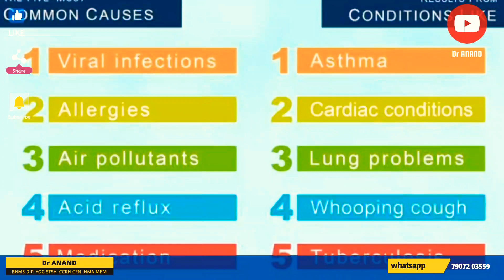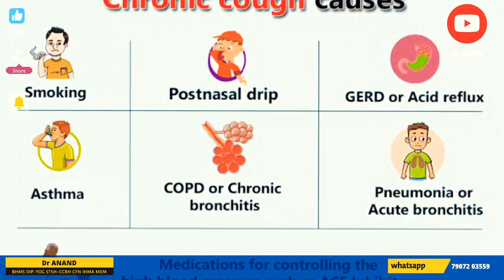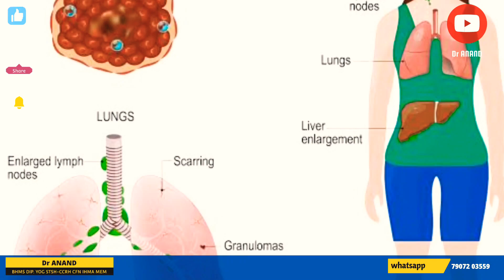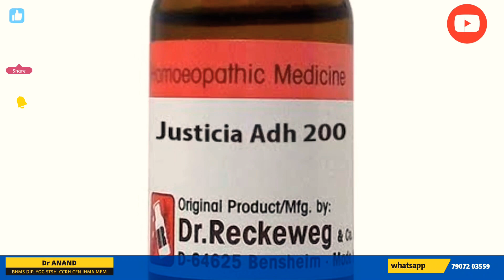Cough homeo medicine | Justicia | how to take | ഹോമിയോ മരുന്ന് | ചുമയ്ക്ക്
Cough homeo medicine -

  Justicia Adhatoda Mother Tincture is primarily used as a treatment of issues related to the respiratory system. It treats conditions of excessive cough and improves breathing in patients affected by coryza and dyspnoea. It is effective in reducing cough and clears congestion in the chest. It also helps in effectively treating a wide range of bronchial disease.

Key Ingredients:
Justicia Adhatoda

Key Benefits:
It is an effective remedy for the treatment of respiratory disorders such as excessive cough and dyspnoea
It reduces cough and relieves congestion in the chest. It is extremely helpful in reducing mucus which generally leads to excessive coughing
Relives the headache associated with cough and coryza
It is extremely for patients suffering from excessive sneezing associated with coryza and difficult breathing
Relieves pain and dryness in the throat

Directions For Use:
Take 10 drops of SBL Justicia Adhatoda Mother Tincture diluted in half cup of water thrice a day or as directed by the physician.

Safety Information:
Store in a cool dry place away from direct sunlight and heat

Justicia Adhatoda also called as Justicia Adhatoda Basaka or Indian Shrub. It is a medicine used for the initial stage of any inflammatory conditions.

Respiratory issues used for -

Bronchial Catarrh with running nose, sneezing
Hoarseness of voice with oversensitivity and painful throat
Dry cough from chest region.
Intermittent cough at regular intervals, with suffocative obstruction of respiration.
Cough with sneezing.
Severe breathlessness with cough.
Asthmatic attacks, cannot sit in a closed or warm room
Tightness across chest.
Throat is dry with pain during empty swallowing and tenacious mucus and dryness of mouth

കേന്ദ്ര ആയുഷ് മന്ത്രാലയം പുറത്തിറക്കിയ ഗവേഷണ റിപ്പോര്‍ട്ടുകളില്‍ Justicia ഇലയിലുള്ള 'വാസൈന്‍' എന്ന ആല്‍ക്കലോയിഡിന് വൈറസിന്റെ പുറംകവചത്തിലുള്ള പ്രോട്ടീന്‍ തന്മാത്രകളെ പ്രവര്‍ത്തനരഹിതമാക്കാനുള്ള  കഴിവുണ്ടെന്നു വ്യക്തമാക്കുന്നു. അത്യാധുനിക സാങ്കേതികവിദ്യയായ സിലിക്കോ സ്‌ക്രീനിങ് പഠനത്തിലൂടെയാണ് ഇത് തെളിഞ്ഞത്. പ്രോട്ടീന്‍ എന്‍സൈം പ്രവര്‍ത്തനങ്ങളിലൂടെയാണ് വൈറസിന്റെ ആക്രമണം നിര്‍വീര്യമാക്കുന്നത്. കഴിഞ്ഞ വര്‍ഷമുണ്ടായ ഒന്നാം തരംഗത്തില്‍ തന്നെ Justicia  വൈറസിന്റെ ആക്രമണം കുറയ്ക്കാനാകുമെന്ന് പല പരീക്ഷണങ്ങളിലും തെളിഞ്ഞിരുന്നു.